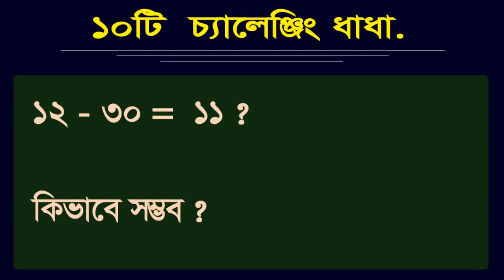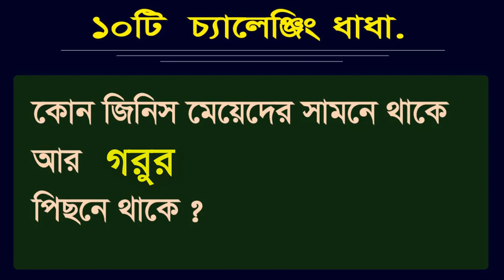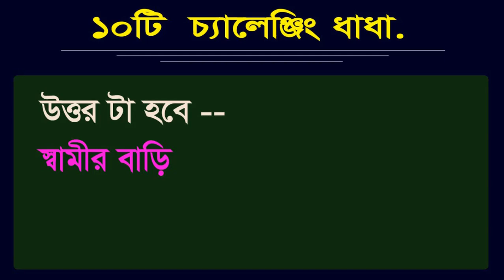কোন জিনিস বড় হলে মেয়েরা আরাম পায় - ধাঁধা - ধাধা - গুগলী ধাধা - মজার ধাধা - Dada - Gk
Notes :
ধাঁধা - ধাধা - গুগলী ধাধা - বাংলা গেম - মজার ধাধা - Dada - Gk

Here you show Gk bangla / Dhada Bangla and answer. You know all video basic Quiz or gk.